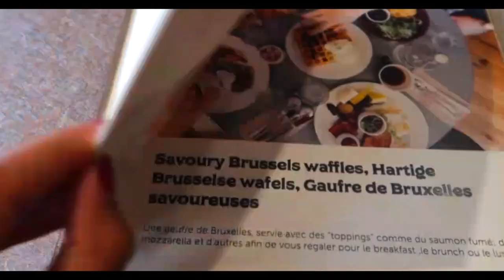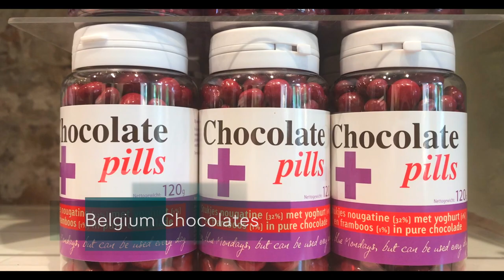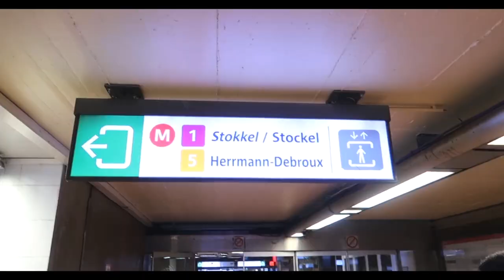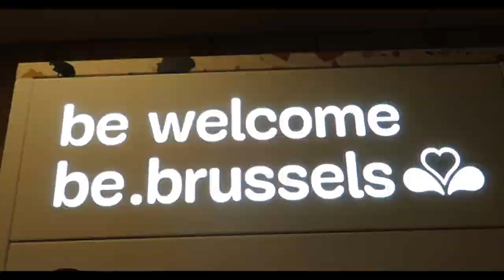The Best Things to do in Bruges & Brussels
Bruges, the capital of West Flanders in northwest Belgium, is distinguished by its canals, cobbled streets and medieval buildings. Its port, Zeebrugge, is an important center for fishing and European trade. In the city center’s Burg square, the 14th-century Stadhuis (City Hall) has an ornate carved ceiling. Nearby, Markt square features a 13th-century belfry with a 47-bell carillon and 83m tower with panoramic views.

If you are dessert lover especially Chocolate. Belgium is your place to be also beer has its cozy home there
Although there are plenty of shops here that sell chocolate, only some of them specialize in local produce. If you want to buy chocolate made specifically in Bruges, look for shops with the word “handmade” on the windows
Oh, and if you’re hankering for some of the tastiest waffles, pop into At Tattie’s that makes the crispiest and fluffiest ones around.